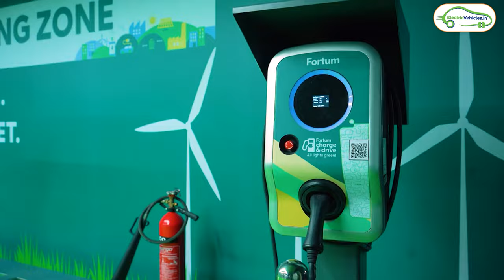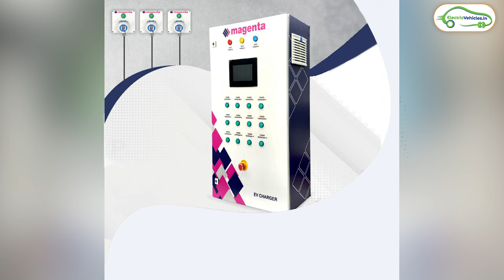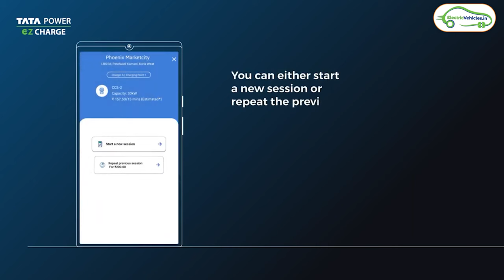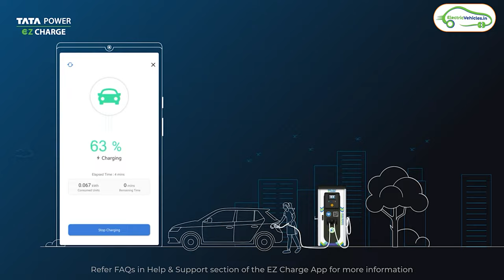Top 5 EV Charging Stations in India | How to Find EV Charging Stations | Electric Vehicles India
Top 5 EV Charging Stations in India | How to Find EV Charging Stations | Electric Vehicles India | Biggest Ev Charging Station Network | Tata Charging Stations | Ev Charging Stations Near me

EV Charging stations
EV Charging stations in Hyderabad
EV Charging stations in AP
Where to charge electric car on highway
How to charge an electric car
tata Charging station
Relux charging station
Tata power charging station
Charge zone
Fortum charge
Lion charge
Zeon charge
All in one charging station app
Telio ev
Plug Share app
Long trips on electric car
Road trips on electric car
Tirupati trip on electric car
Charging Stations near me
How to locate ev charging station

Electric vehicles